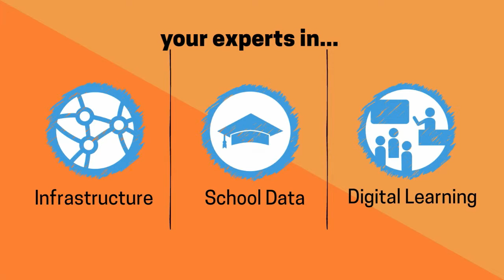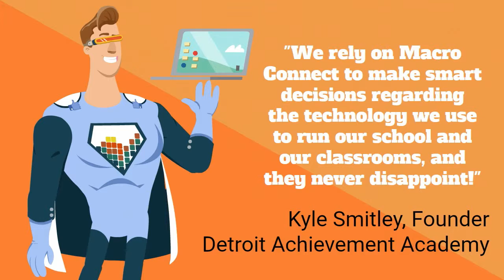Why Macro Connect?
Why Macro Connect? Since 1997, our service lines have adapted to meet the shifting demands of education and technology. We've evolved from building and fixing computers, to designing and launching the networks and cloud-based technologies that power new schools, handling compliance and information system customizations for districts, and implementing blended and personalized learning environments for classrooms of all ages. Our mission remains to help schools achieve breakthrough performance through the application of technology. If you have a tech-related challenge that needs solving, let's talk!